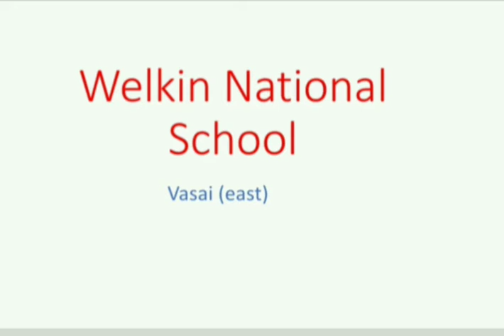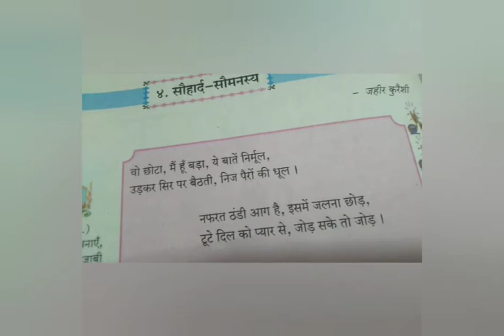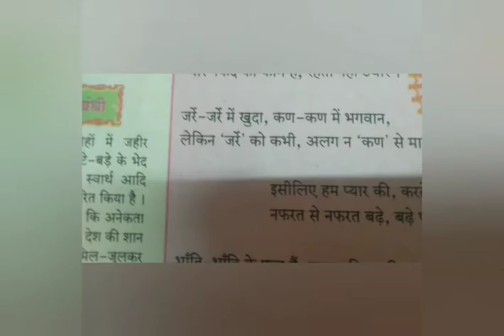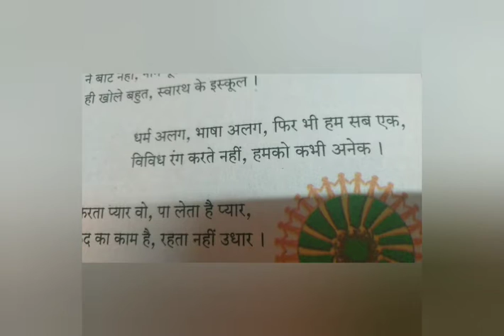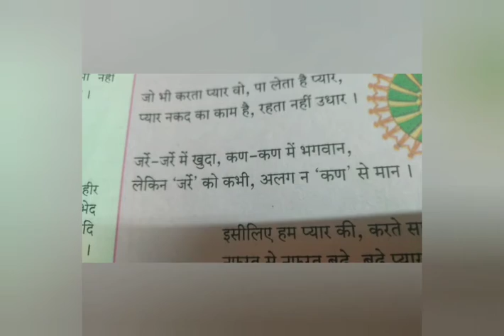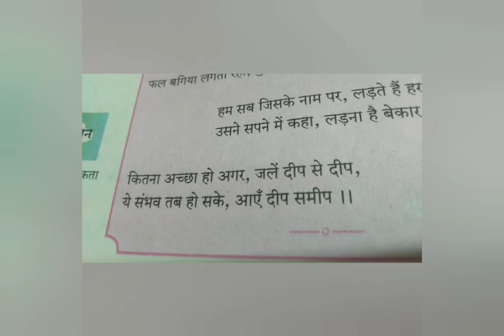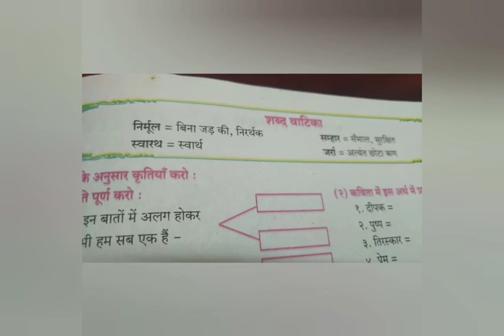std 8,sub hindi,chp 4 sauhard saumanasya